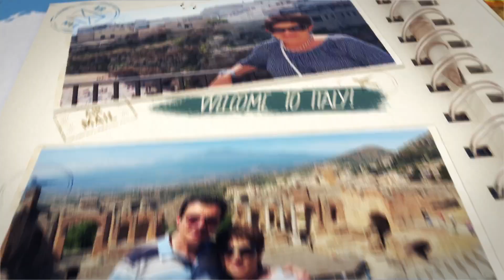T's Italy - To Tour or Not to Tour? That is a Common Question HD 1080p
So many traveling to Italy say they don’t want to be restricted by tours and want to do their own. That sounds like a great idea until one realizes if you don’t book a group tour or hire a guide, you will be locked in lines for hours and more restricted than you ever want to be. T’s Italy talks with one of their top guides on why scheduling a tour is so important.

ABOUT T's ITALY – T’s Italy is your one-stop shopping for all things Italia. Whether you need personalized travel advice how to maximize your trip to this amazing country, or you just want to learn about Italy culture, history, food, and happenings, T’s Italy is here for you.

IF YOU ARE TRAVELING TO ITALY SOON: Complete a T’s Italy Questionnaire and Teresa Tomeo can make your trip to Italy a trip of a lifetime. Link to Questionnaire

ABOUT TERESA TOMEO: In Teresa Tomeo's work as an award-winning journalist and Catholic talk-show host, author, and pilgrimage/tour leader she's had the opportunity to explore every region of Italy over the past two decades to visit various stunning locations all over Italy on more than 50 different occasions. She and her husband are both proud “F.B.I.s” — Full-Blooded Italians and she has decided to put all that love and personal knowledge into creating “T’s Italy” insider tips for where to eat, stay, shop & play. Every time she goes to Italy she uncovers something new, explores the roots and history behind the beautiful Italian culture, food, architecture, art, music, faith and more and through T’s Italy she wants to share this with you.